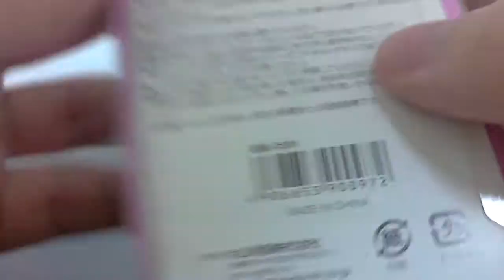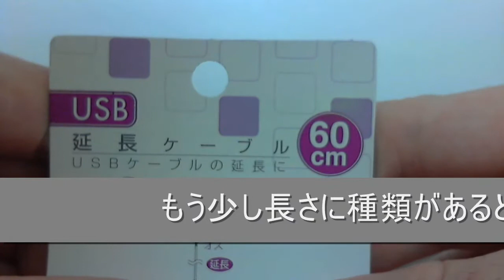100円ショップでUSB延長ケーブルを買って来た USB extention cable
100円ショップseriaでUSB延長ケーブルを買って来ました。
問題なく使えてます。
この動画はLogicoolのwebカメラC270で撮影しました。